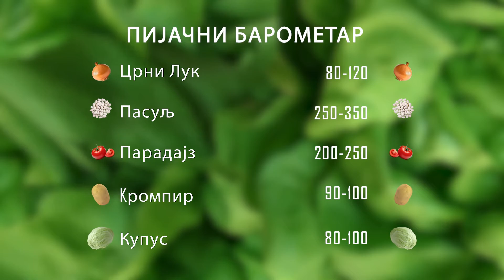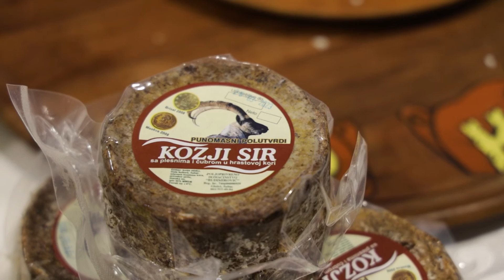Ceger ep. 1185 29.11.2022.